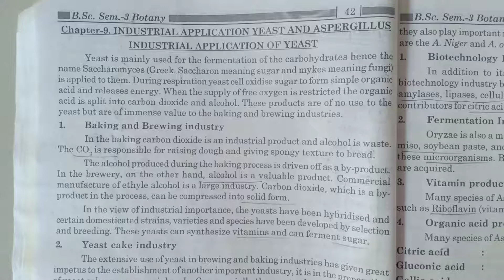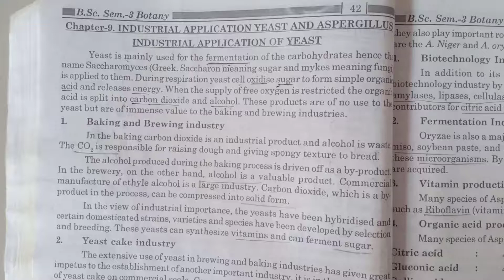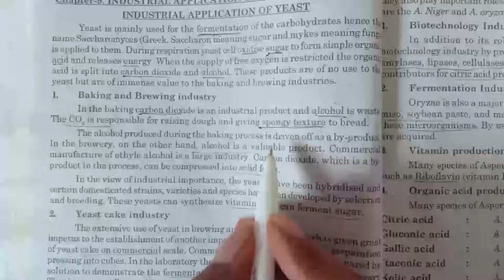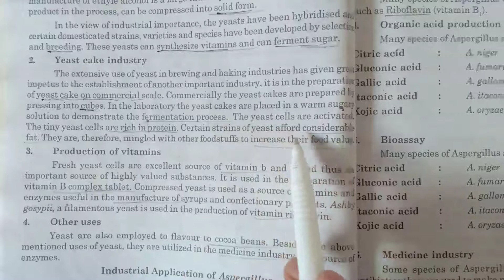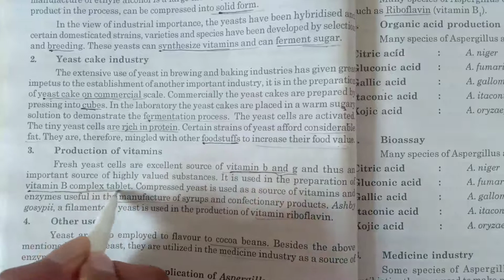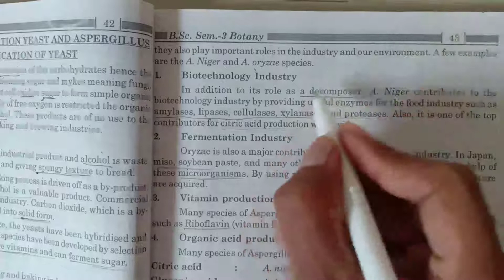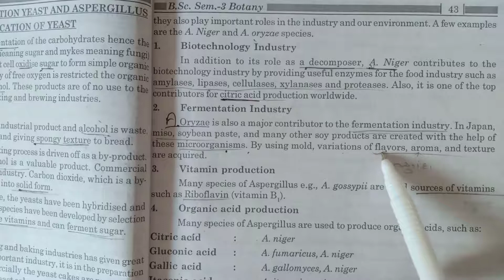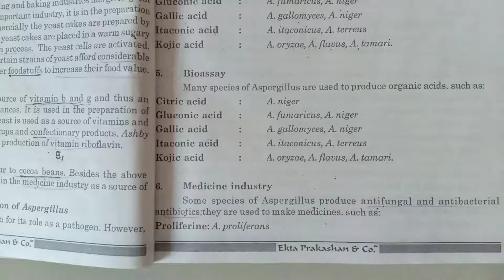Unit 2 Fungi Lecture 7 by VJR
Industrial applications of yeast and aspergillus fungi